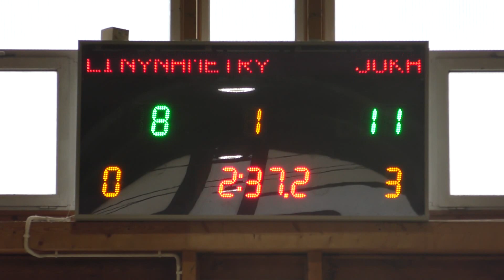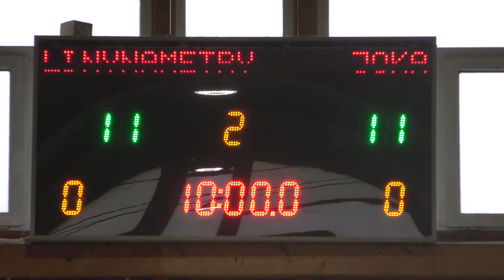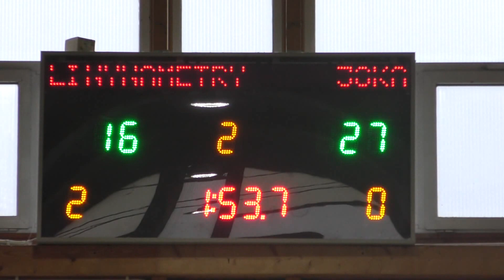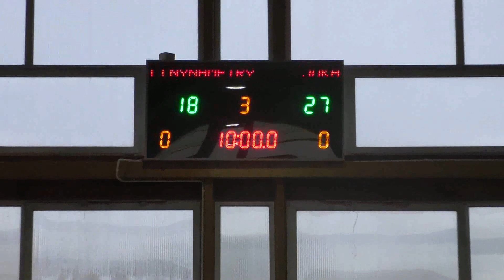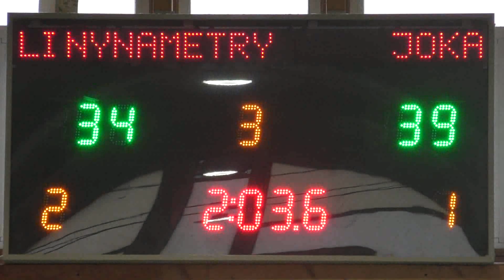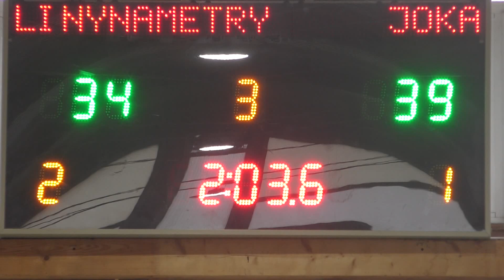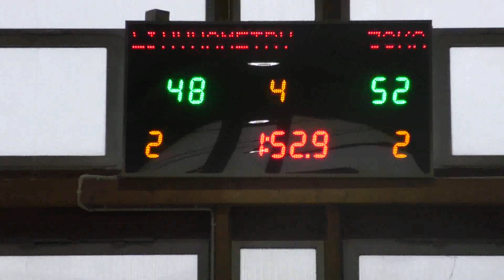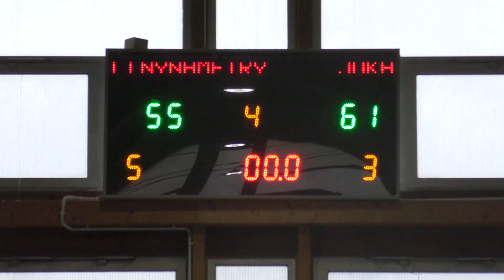LINYNAMETRY.PL - JOKA POLSKA (MLB31)